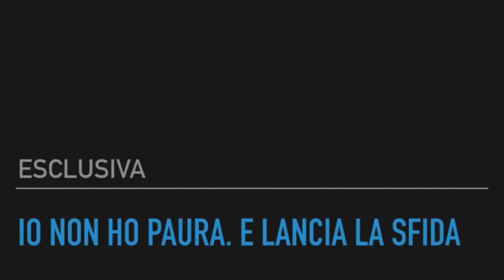GIARRE IO NON HO PAURA E VI ASPETTO